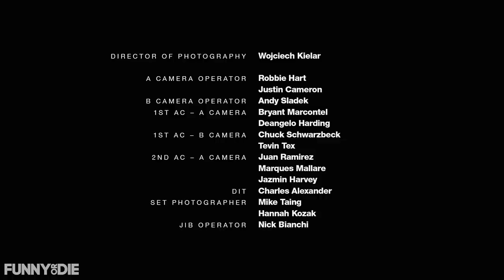Guelegetza (“GOO-LA-GET-ZAH") | Like and Subscribe: Ep 4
Skyy (Dillon Francis) brings in a new sponsor for the show, “Guelegetza”. A black drink that supposedly makes you feel healthier and look better. The gang is challenged to make a branded jingle for the health drink and the first one who does wins a special prize at the end of the day. The group splits up and makes their own jingle, but the drink seems to be having a negative effect on everyone… Except for Dose.

CREDITS:
Directed by: The DADs
Executive Producer: Dillon Francis
Creator/Executive Producer: Jack Wagner

CAST:
Sky Goldwynne: Dillon Francis
Molly: Courtney Pauroso
Dronez: Jacob Womack
Hi Haylee: Madeline Whitby
Lil Dose: Lou Wilson
Cody Clark: Brandon Wardell
Jeremy: Jack Wagner
Intern: Sarah Isaacson
Real Estate Agent / Talk Show Host / Vine Director: John Milhiser
Directing Partner: Patrick Carney
Caroline: Bree Essrig
Zack Jake: Cory Walls
New Director: Parker Seaman
Cody’s Mom: Susan Deming
Sound Guy: Evan Scott
Complex Reporter: John Milstein
News Reporter: Corey Landis
Buzz Reporter: Nina Tarr
Music Reporter: Monica Joy Sherer
Female News Reporter: Jackie Johnson